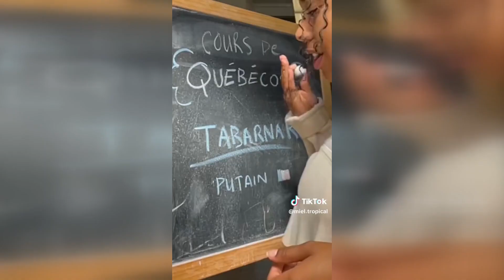Les meilleurs moments de Miel Tropical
Miel Tropical

Compilation du tiktokeur Emy Lalune

Tiktok québécois, tik tok Quebec, TIk Tok Compilation,TIk Tok, Tik Tok Memes